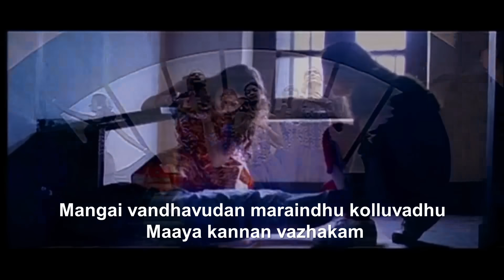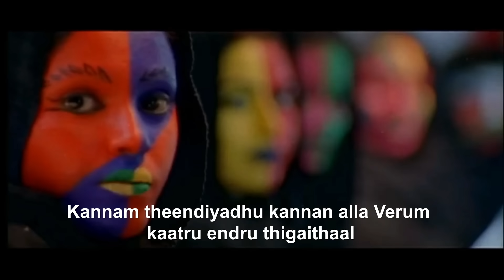Snegithiye - Radhai Manathil Lyrical Video | Jyothika | Sharbani | Vidyasagar | Vairamuthu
Movie     - Snegithiye
Song       - Radhai Manathil
Artist       - Jyothika, Sharbani Mukherjee
Lyrics       - Vairamuthu
Director   - Priyadarshan
Singer      - K. S. Chithra, Sujatha, Sangeetha Sajith
Lable        - New Entertainment